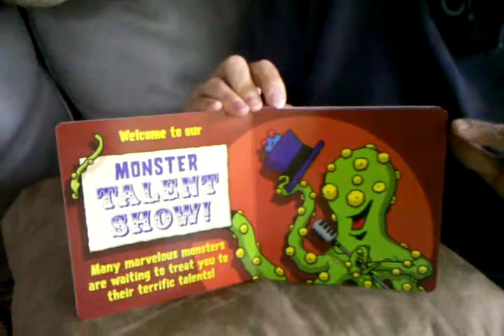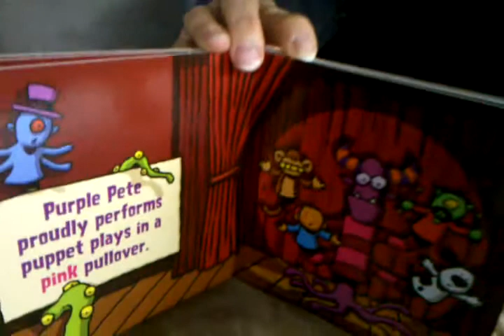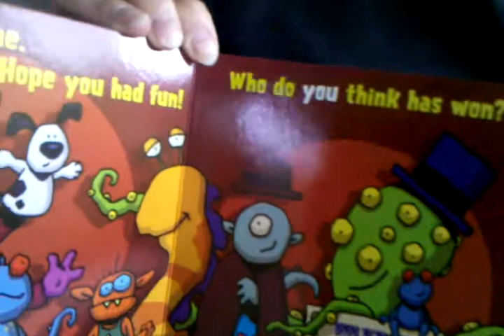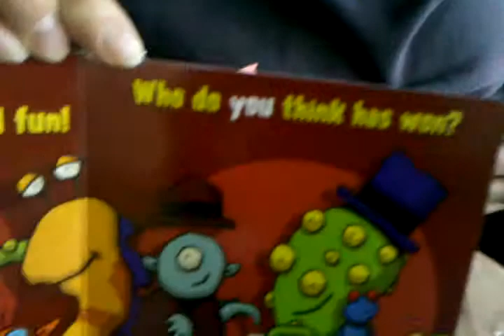Marvelous Monsters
Finger puppets watch circus show